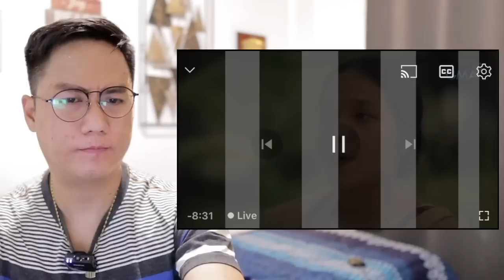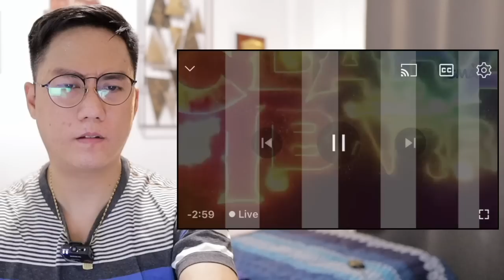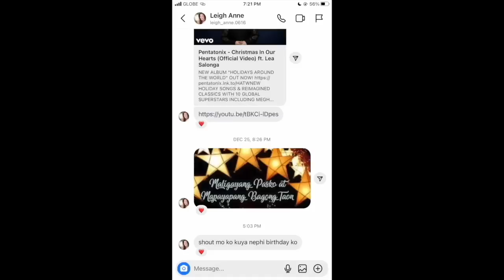FULL EPISODE 80 - Maria Clara At Ibarra (Higher Quality) January 20, 2023